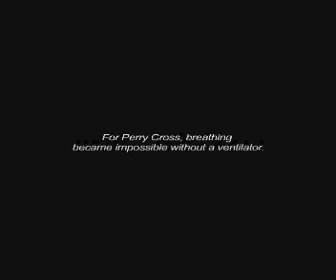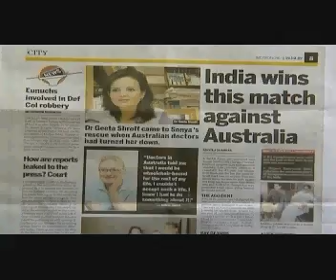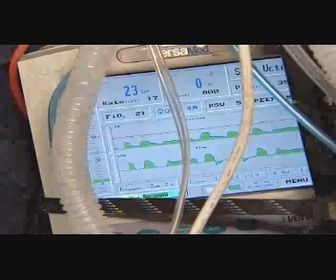Human Embryonic Stem Cells, Dr. Geeta Shroff, India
Human Embryonic Stem Cells: The Future of Medicine with Dr. Geeta Shroff filmed at Nu Tech Mediworld, New Delhi, India. or contact Dr. Geeta Shroff directly at